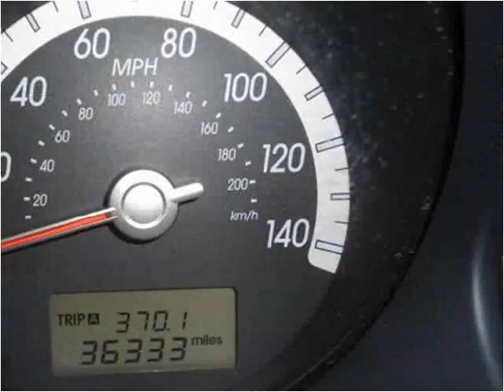2009 Kia Sportage Used Cars Louisville KY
This 2009 Kia Sportage is available from Craig and Landreth Cars - Fern Creek.